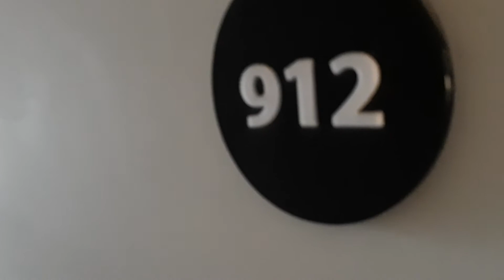Room 912, Hotel DAFAM Surabaya, MERR Kalijudan Jl.Ir.Soekarno Surabaya, 15 Nov 2019